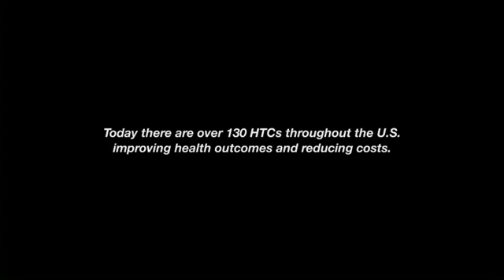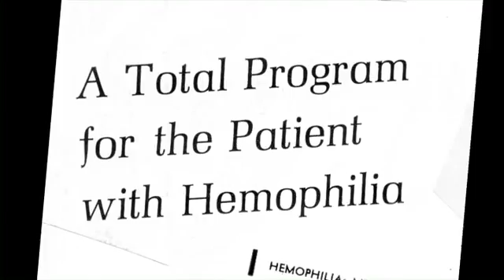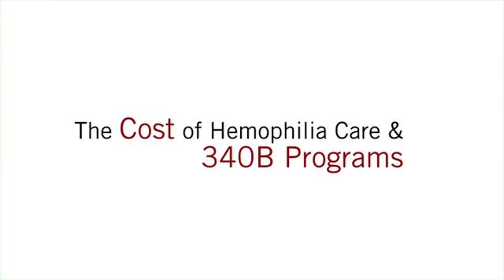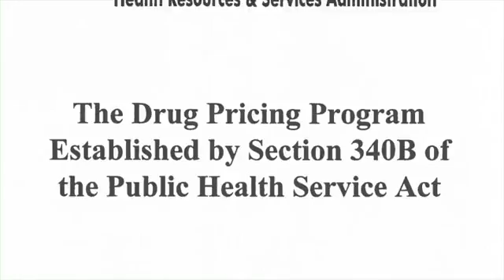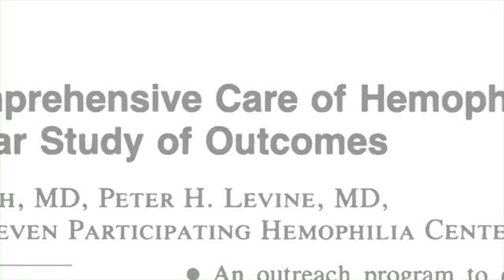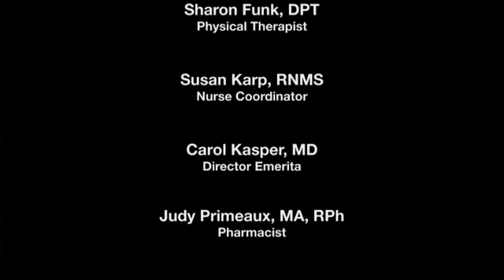340B and Hemophilia Treatment Centers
University of Colorado Hemophilia & Thrombosis Center - School of Medicine